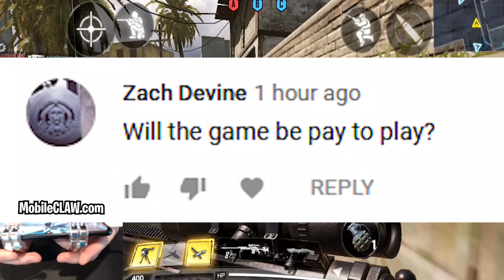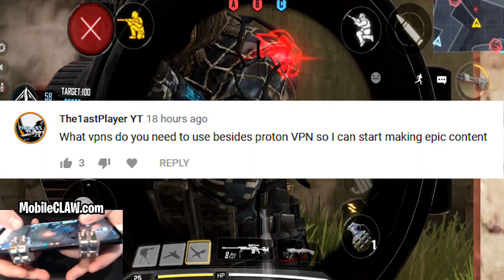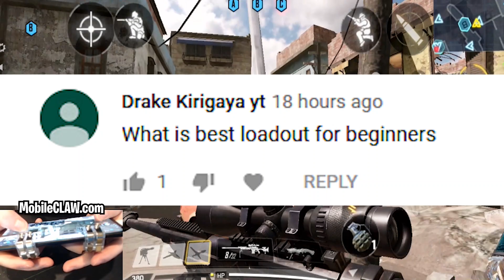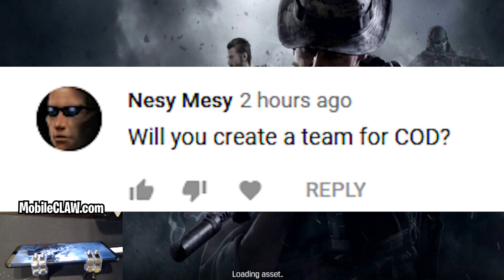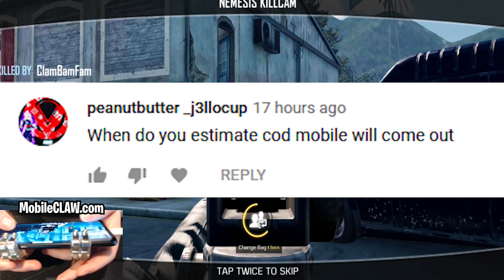Call of Duty MOBILE RELEASE Q&A..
Today's video I do a Q&A about the Call of Duty Mobile global launch, COD Mobile Controller Support, infection call of duty mobile gamemode, and COD Mobile prop hunt and many more Call of Duty Mobile global release questions answered. If you have more questions about call of duty mobile and want to get them answered before the official cod mobile android release date, make sure to comment below a question!